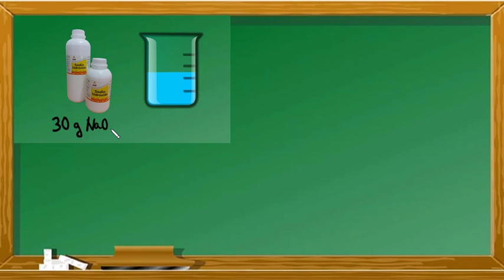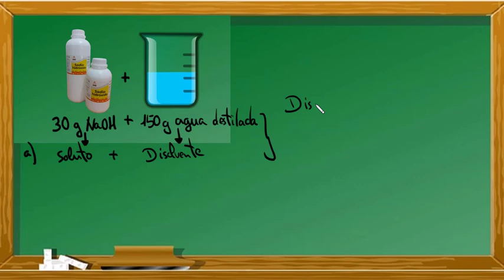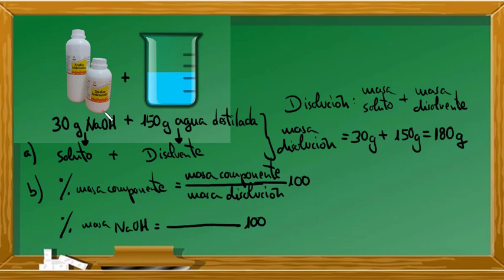Calcular la concentración de una disolución acuosa de hidróxido de sodio. Porcentaje (%) en masa.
Enunciado del problema:

Hemos preparado una disolución disolviendo 30 g de hidróxido de sodio (NaOH) en 150 g de agua.
a) Indica cuál es la masa del soluto y cuál la del disolvente.
b) Calcula el tanto por ciento en masa de cada componente de la disolución.